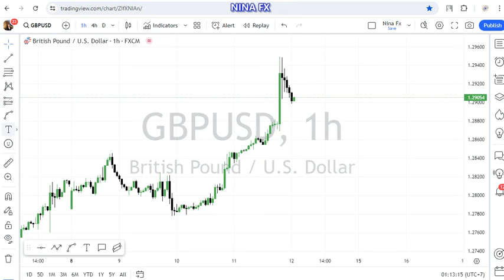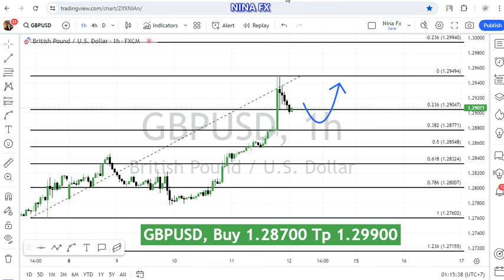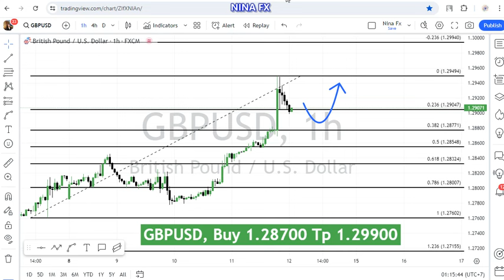GBP USD Daily Analysis for July 12, 2024 by Nina Fx